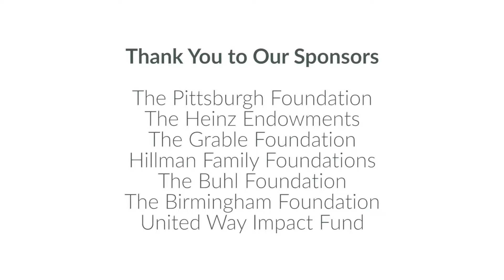A+ Schools Education Update EP 18 – Guests Jessica Rosario & Sacoyia Reed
Host Michelle Massie welcomes guests Jessica Rosario & Sacoyia Reed